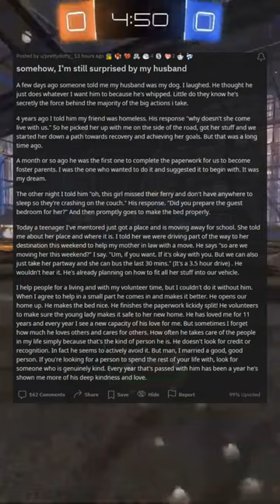somehow Im still surprised by